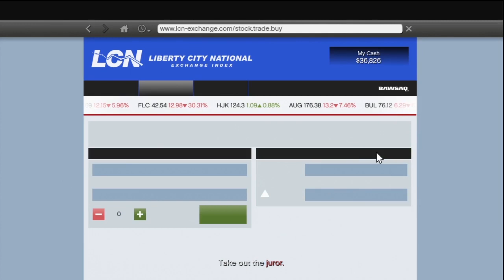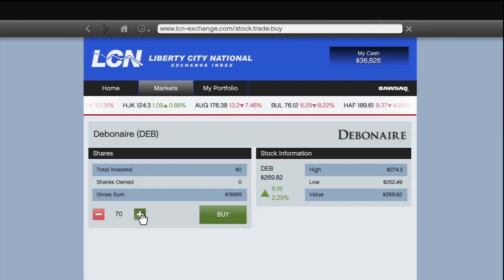Grand Theft Auto V Walkthrough Part 65 - (i was the second gunman on the grassy knoll!)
Grand Theft Auto V Walkthrough With Ollie for his not so sexy Commentary!

Grand Theft Auto V is an upcoming open world, action-adventure video game developed by Rockstar North and published by Rockstar Games.
The game is set for release on 17 September 2013 on the PlayStation 3 and Xbox 360 consoles.
It is the first main entry in the Grand Theft Auto series since Grand Theft Auto IV was released in 2008, and is the 15th entry overall.
As one of the last titles to release exclusively during the seventh generation of video game consoles, Grand Theft Auto V is highly anticipated.
The game is composed of elements from driving and action-adventure games, and features open world gameplay, in which players can interact with the game world at their leisure.
The game is set within the fictional state of San Andreas, which is based on Southern California.
Within San Andreas are the fictional city of Los Santos (based on Los Angeles) and an open countryside area.
The single-player story is told through three player-controlled protagonists whom the player switches between—Michael, Trevor and Franklin—and the story follows their efforts to plan and execute six large heists to accrue wealth for themselves.
An online multiplayer mode is included, allowing up to 16 players to engage in both co-operative and competitive gameplay in a recreation of the single-player setting.

Game Tag's, Please Ignore:

grand theft auto 5 gameplay xbox 360 part 1
gta v leaked gameplay
gta v online
gta v multiplayer
gta v multiplayer gameplay
gta v online gameplay
gta v online free mode
gta v online breakdown
gta v online analysis
gta v online reaction
gta v online review
gta v online trailer
gta v gameplay ps3
gta v gameplay demo
gta v gameplay xbox 360 demo
gta v gameplay xbox 360 online
gta 5 gameplay xbox 360 free roam
gta 5 gameplay xbox 360 multiplayer
gta 5 gameplay xbox 360 police
gta 5 gameplay xbox 360 cheats
gta 5 gameplay xbox 360 demo
gta 5 gameplay ps3 free roam
gta 5 gameplay ps3 multiplayer
gta 5 gameplay ps3 cars
gta 5 gameplay ps3 online
gta 5 gameplay ps3 mission 1 hd
gta 5 gameplay ps3 police
gta 5 xbox one gameplay
gta 5 xbox one reveal
gta 5 xbox one walkthrough
gta 5 walkthrough xbox one
GTA 5 Cheats
Grand Theft Auto V Ending
Grand Theft Auto V Review
Grand Theft Auto V lets play
GTA 5 playthrough
"GTA 5 walkthrough"
"GTA 5 playthrough"

If your reading this then you win a free smile!  ◕‿◕